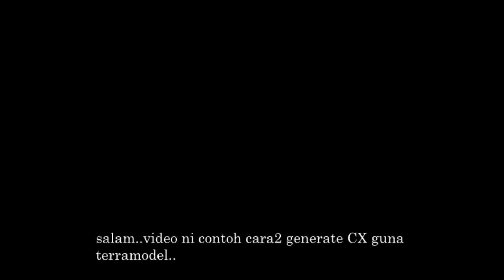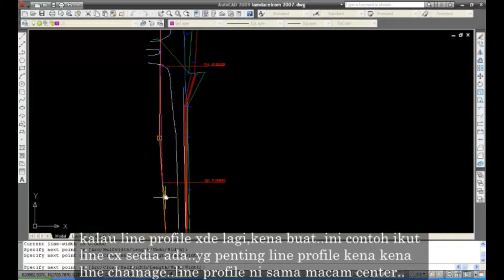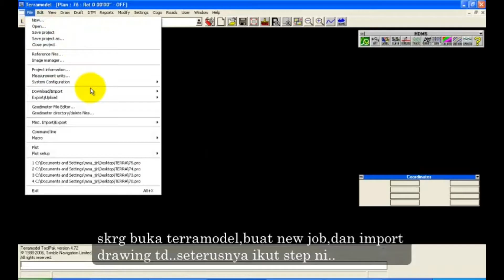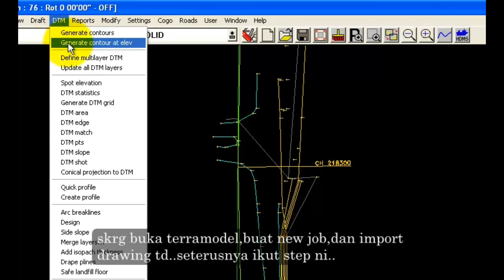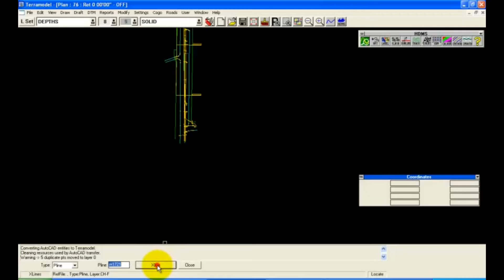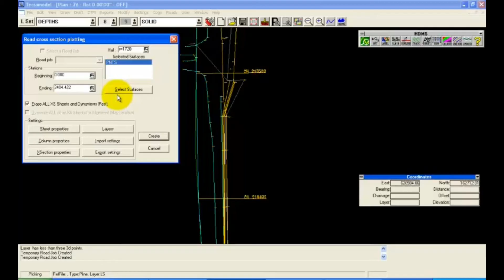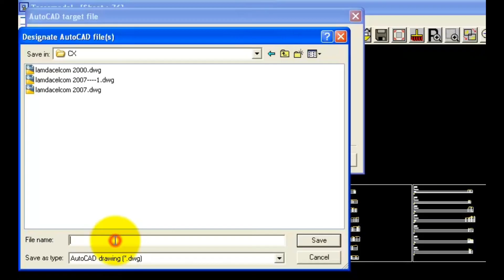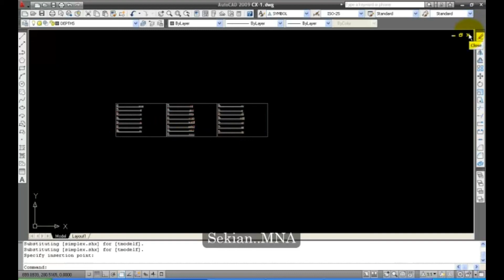TERRAMODEL CROSS SECTION XLINE DARI ACAD BY MNA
Kerja ukur tanah
Jurukur
Juruukur
Geomatik
topcon hiper vr ukur tanah tbm
Topografi
Sungai
Dji
Topcon hiper vr
Chc i50 i70